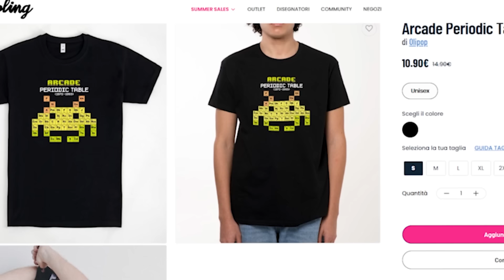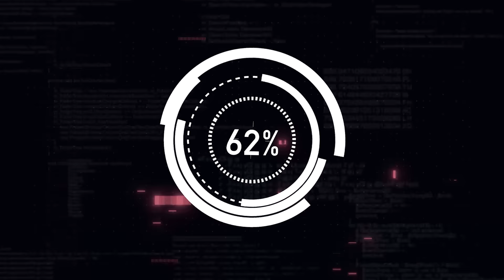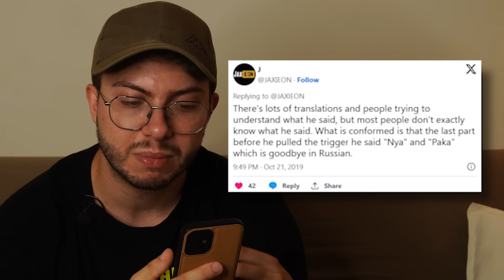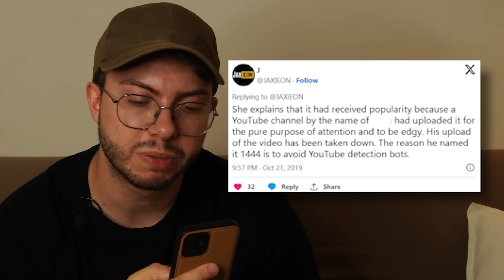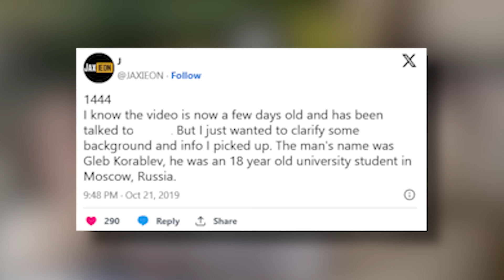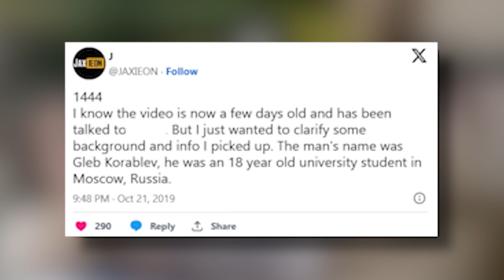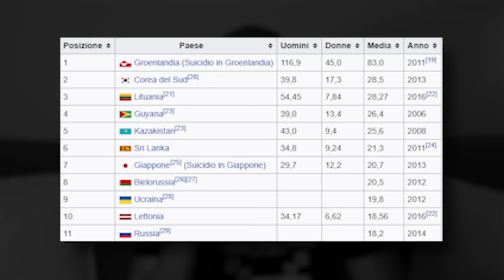IL VIDEO più MALEDETTO di YOUTUBE: 14.44 - Sottobosco | Jematria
▶ SCONTO DEL 50% IN OCCASIONE DEL PRIDE SU TUTTO IL SITO DI PAMPLING

Benvenuti in questa nuova puntata di Sottobosco
Oggi parleremo del video più maledetto di Youtube